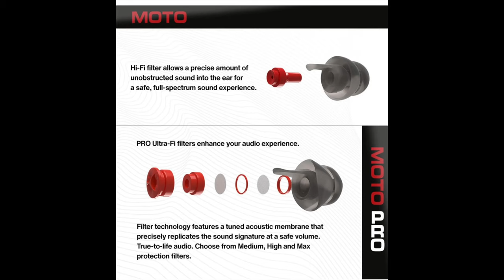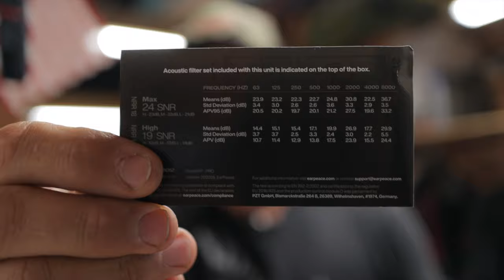Ear Peace Earplugs. The last earplugs you'll ever need.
In this video, I give you an overview of the Ear Piece Earplugs. These are excellent for those long days on the road.

And pick up some swag!

Send to :  2018 N Main St. Coeur d Alene ID 83814

Links to some of my favorite gear:
Arclite ETHOS VLD Moto Sunglasses
GoPro Hero 8 Black
Giant Loop Round the World Panniers
Giant Loop Diablo Tank Bag
Cardo Packtalk BOLD Dual Pack
Nemo Forte Sleeping Bag
Nemo Fillow
Camp Chair
Sea to Summit Pocket Shower
Sea to Summit Pillow
Sea to Summit stuff sack
Sea to Summit Cook Set
Nemo Fillo Stanley Coffee Press
Klymet Static V Luxe
Thermarest Inflation sack
Thermarest NeoAir
Baja No Pinch Tire Tool
Great Tire Inflator
Best Tire Lube!!
Light weight Tire Irons
Super Light Titanium wrenches

Bike Add Ons:
Outback Motortek Crashbar system and skid plate - OutbackMotortek.com Ohlins Custom Front Forks - ohlinsusa.com
Ohlins Rear Shock
Akrapovic Exhaust
Power Commander
AltRider Radiator guard
AltRider Headlight Guard
AltRider Pillion and Luggage racks
AltRider Regulator guard
AltRider Clutch arm guard
Camel ADV Footpeg Bracket
Camel ADV Aux Fuel Tank
MOTOZ Tractionator - Front- Rear
Motoz Desert HT
Double take ADV Mirrors
Touratech luggage racks
Touratech Rear Brake Res Guard
RAM Phone Mount
20mm Bar risers
Scotts Performance Steering Stabilizer –
STEGPegz

Luggage: Giant Loop Fandango Tank Bag
Giant Loop Pannier Pockets
Gant Loop Tilimook and Rouge dry bags
Giant Loop Round the World Panniers with quick release mounts

Riding Gear: Klim Krios Pro
Klim Badlands Jacket or Klim Carlsbad Jacket
Klim Badlands Pants or Klim Carlsbad Pants
Klim Inferno Fleece mid layer (Africa Twin edition)
Sidi Adventure Boots
Held Air N Dry Gortex Gloves (summer)
Alpine Star Tech Touring Gortex Gloves (winter)